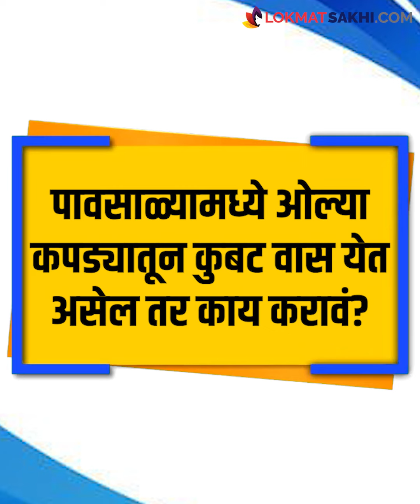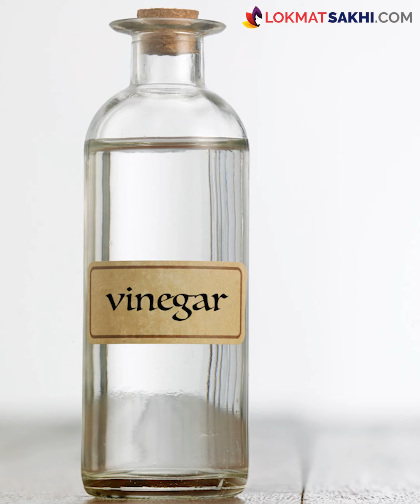पावसाळयात कपड्यांमधून येणारा वास असा करा दूर | How to Get Rid of Musty Smell from Clothes | RI3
पावसाळा सुरु झाला की एक मोठी समस्या निर्माण होते ती म्हणजे कपडे सुकवायचे कसे? दोन दिवस दोरीवर टाकूनही कपडे सुकत नाहीत. ओलसर कपडे घरात आणून घडी करुन ठेवले की कपड्यांना कुबट वास येतो. कपड्यांना येणारा कुबट वास घालवण्यासाठी उपाय शोधत असाल तर हा व्हिडिओ शेवटपर्यंत पाहा.